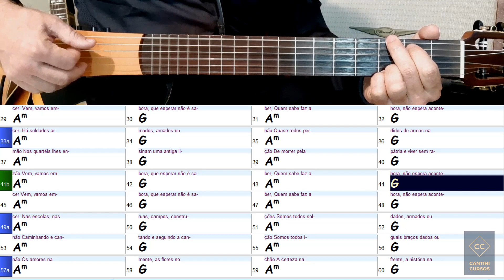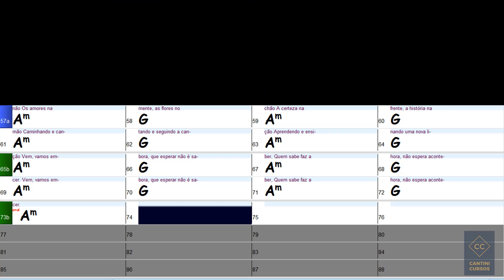TC #016 - Pra Não Dizer Que Não Falei Das Flores - Geraldo Vandré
Música épica símbolo de uma geração que não conheci, mas que ouço muito falar.
Dedilhado fácil na música toda.
Vem tocar comigo?